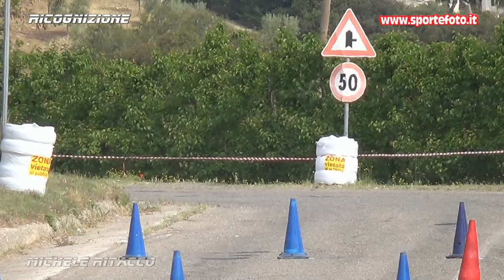Michele Ritacco - 2' mini slalom citta` di Amendolara (CS) 2022